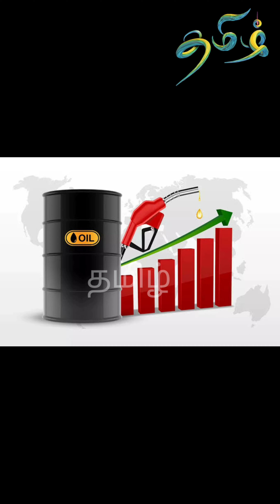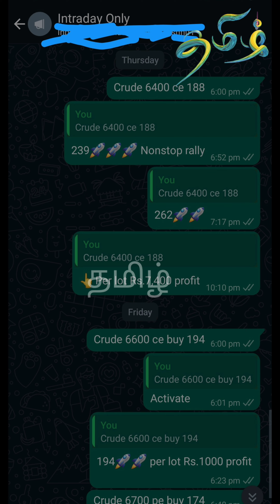ஒன்னுக்கொன்னு போட்டி போட்டு கொள்ளும் முன்னழகில் நடிகை நிதி அகர்வால் | Niddhi Agarwal